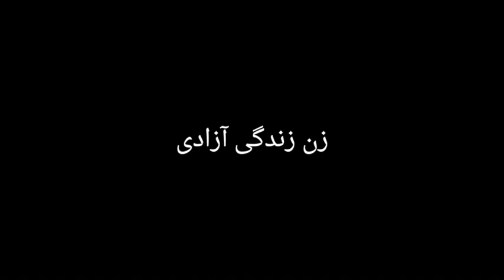به‌نام دختران سرزمین آفتاب